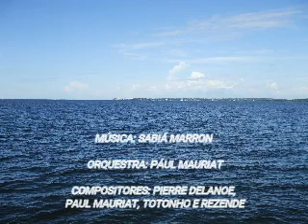PASSEIO DE SANTARÉM ATÉ ALTER DO CHÃO. ANO: 2008.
PASSEIO PELO RIO AMAZONAS DE SANTARÉM ATÉ ALTER DO CHÃO. ANO: 2008.